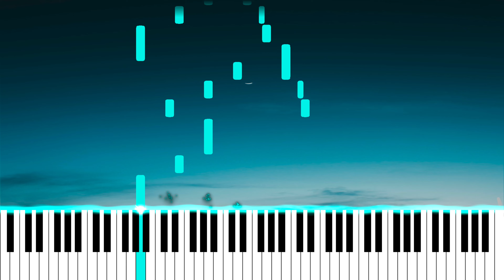Uplifting Melody [200 SUB SPECIAL] – Salv Covers (Piano Tutorial)